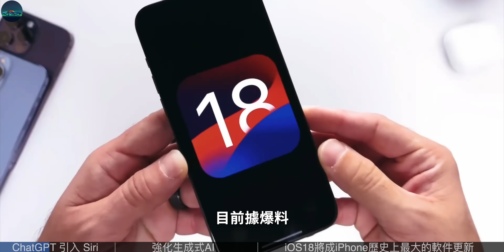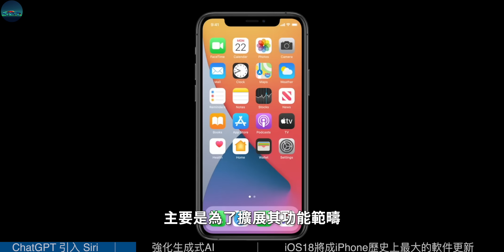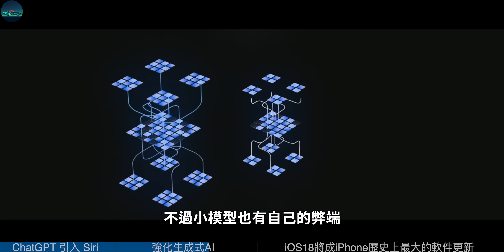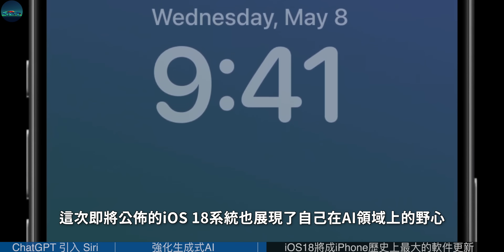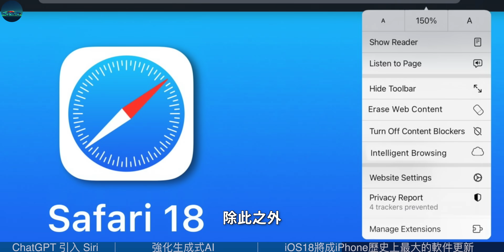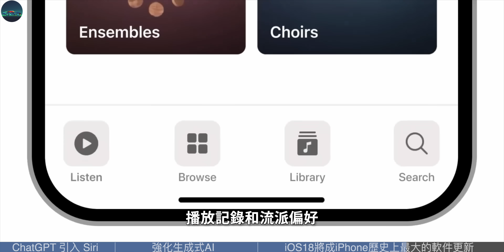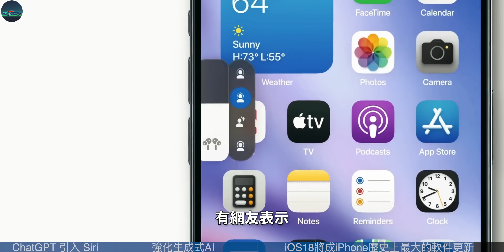iOS 18必升！苹果与OpenAI敲定：iPhone引入ChatGPT，“最笨”Siri终于迎来翻身的机会，库克：iPhone 16销量稳了【JeffreyTech】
自从去年下半年开始，ChatGPT在全球爆火，踏在风口浪尖的手机厂商，也纷纷开始布局AI领域，而苹果的步伐却稍显落后，前苹果工程师John Burkey曾如此评价道：“Siri太笨，根本无法与ChatGPT竞争”。
但现在，苹果已经正式准备好反击了！
还有不到1个月，距离万众瞩目的“年度全球开发者大会”WWDC就要和我们见面了，而这次会上，iOS 18成了绝对的重头戏。
今天iOS18又有了最新进展，可以说是相当振奋人心……

00:00 iOS 18
00:39 ChatGPT登录iPhone Siri 引入“最强大脑”
01:35 强化生成式AI 可流畅聊天执行多项任务
03:24 iOS18将成iPhone 历史上最大的软件更新